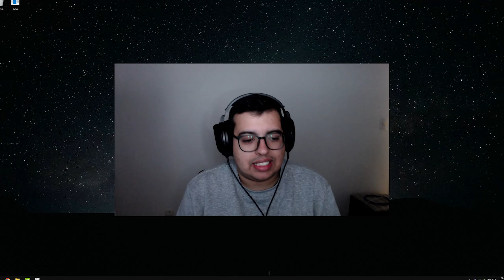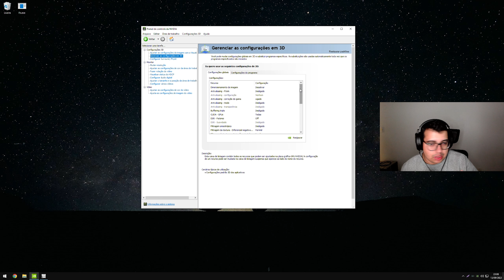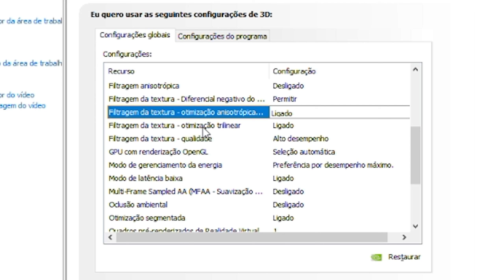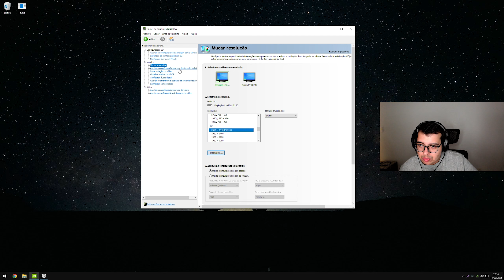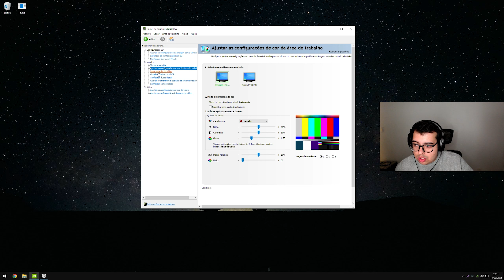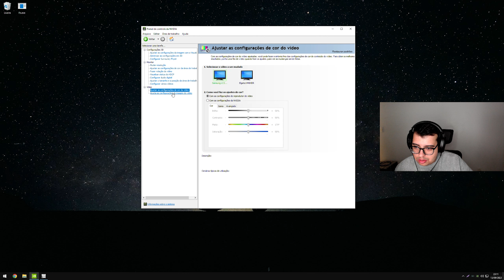as MELHORES CONFIGURAÇÕES para o FIM do WARZONE ✅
Salve meus bruxos, hoje trago para vocês, o video que tanto me pedem, então ta na mão as melhores configurações para jogar warzone, totalmente atualizadas

Call of Duty: Warzone é um jogo eletrônico free-to-play do gênero battle royale desenvolvido pela Infinity Ward e Raven Software e publicado pela Activision. Lançado em 10 de março de 2020.